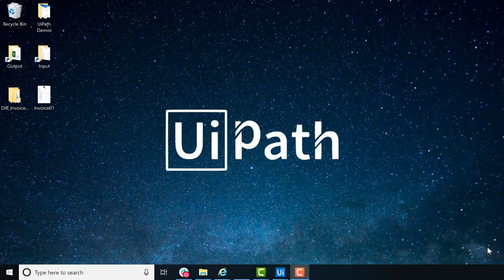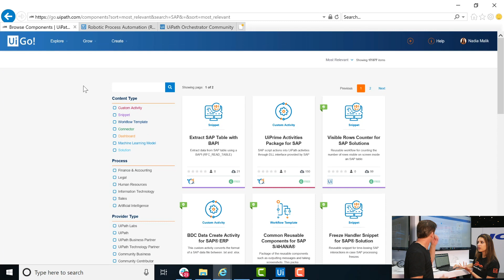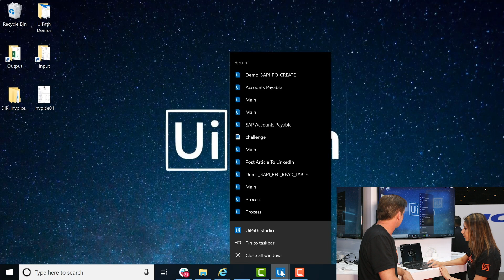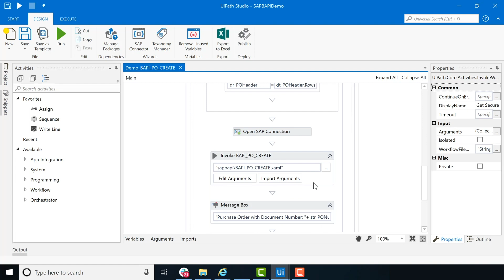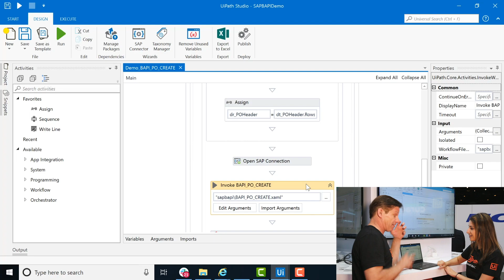Automating SAP BAPI and More with UiPath Go! SAPPHIRENOW Highlights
While manning the booth at SAPPHIRENOW, Brent Haley connected with one of our fantastic pre-sales engineers, Nadia Malek, to discuss the amazing offerings in our UiPath Go! Marketplace to assist all of your SAP automations and more, The best part is that they’re al low/no-code, drag and drop solutions.

Watch the video to see what’s possible!